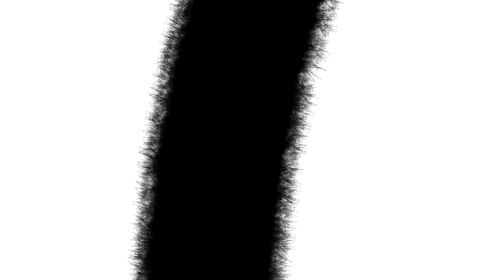Blaze Vs Johnny (Sprite Animation)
Wanted to make another fight scene, so I thought I'd pay tribute to one of my favorite games as a kid. Sonic Rush! With the princess of the Sol Dimension facing off against the self proclaimed "Sultan of Speed", who will come out on top?

Sprite Creators/Rippers:

Blaze: Ys Guy
Roxas The Red Hedgehog
Kajin The Hedgehog
sonicnews

Johnny: falcon-the-echidna

Badniks: Ragey

Background/Fire Emblem ship: Jebo14
Falconpunch

SFX: Dust Collector
FatYogi
Xypter
Mugen Fighter Factory
Joesalotofthings
Dante Wreckman

Metal Sonic Sprites: Cybershadow
Domenico Supersilver27

Logo Sprite: the_apple_knight

Blaze Victory Gameplay: PokeSonicZ

Outro Background Animation: Patafoin

Haunted Ship, Metal Scratchin', and Vela Nova (Part 2) - Sonic Rush & Sonic Rush Adventure [OST]: Mariko Nanba and Hideki Naganuma.